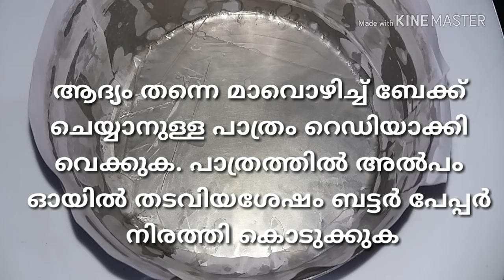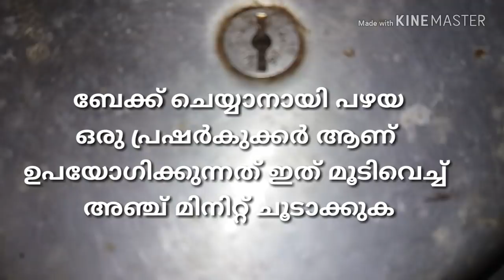കാരറ്റും ഗോതമ്പ്പൊടിയുംകൊണ്ട് ഹെൽത്തിയായ കേക്ക് തയ്യാറാക്കാം / Healthy carrot cake